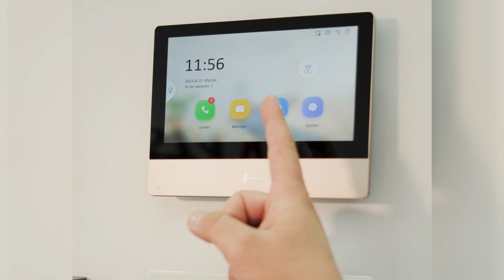3 razones para tener un videoportero Hikvision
🔐Grupo control

12 años Lideres en el mercado de Seguridad Electrónica
📌 Medellín - Colombia
👇💻👇wwwgrupocontrol.co